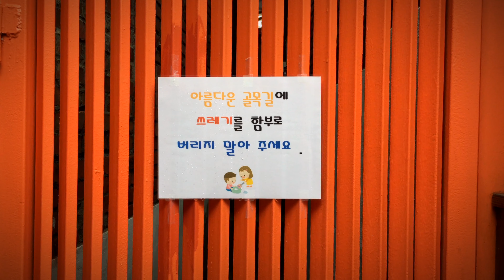[4K] 서울 가꿈주택 사업 - 장위동 감나무 골목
서울 가꿈주택 사업
장위동 234-26번지 일대의 주택 중 24호가 참여해 담장을 허물었다. 담 높이를 낮추고 동시에 길을 넓히기 위해 주민 동의하에 담을 안쪽으로 30cm 들여 재시공했다. 그렇게 생긴 여유 공간에 벤치와 화단을 만들고 대문으로 출입하지 않는 세입자들을 위한 계단도 마련했다. 노후 하수관을 개량하고 길도 새로 깔았다. 가로등, 바닥등, 보안 CCTV를 설치한 것은 주민의 만족도가 높은 변화다.

서울가꿈주택이란
노후 주택 집수리를 지원하는 '서울가꿈주택'은 집수리 비용 보조, 전문가 파견 등을 지원하는 프로그램이다. 단열, 방수, 담장 수리 등의 집수리 공사비 보조금, 융자를 지원하고(1,000만원 이내에서 해당 공사비의 50%까지. 단, 내부 공사비는 최대 300만원 이내) 서울시 공공 건축가를 통해 주택 진단, 집수리 상담 등을 받을 수 있다.

어떻게 신청할까?
도시재생활성화지역(근린재생 일반형) 내 20년 이상 경과한 단독·다세대 주택(상가 주택의 경우 주택 부분 면적이 전체 연면적의 50% 이상일 경우) 소유자가 신청할 수 있다. 거주 중인 지역별 도시재생지원센터 또는 자치구 담당 부서에 신청서, 집수리 견적서 등을 제출하면 전문가가 단체 참여도, 타당성, 공사 범위, 외부 개선 효과 등을 종합적으로 고려해 최종 결정한다. 좀 더 자세한 방법과 안내는 지역 현장 도시재생지원센터나 서울특별시도시재생지원센터에 문의하면 된다.(2018년 기준)

자세한 내용은 서울시 홈페이지 고시공고에서 확인 가능하다.